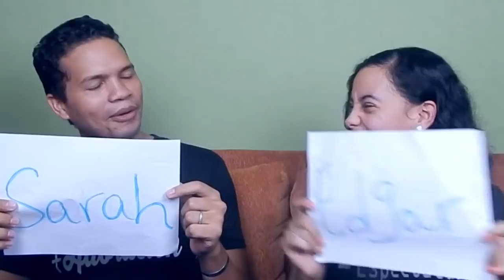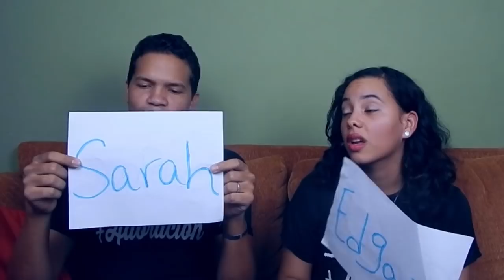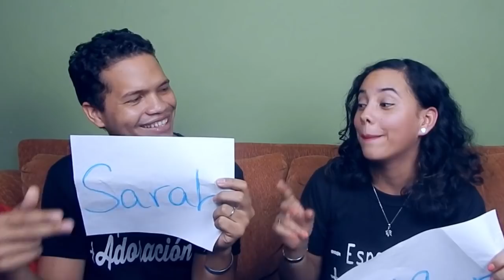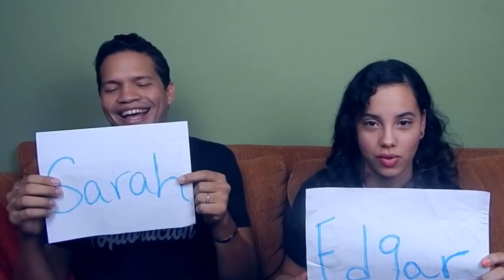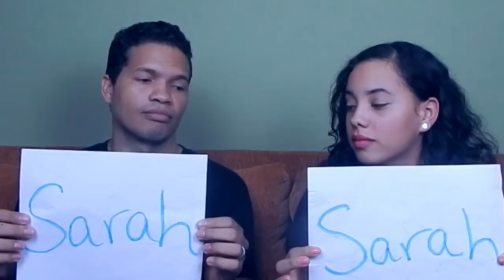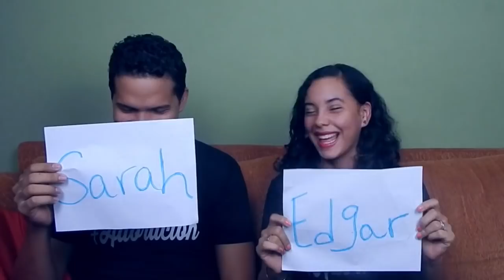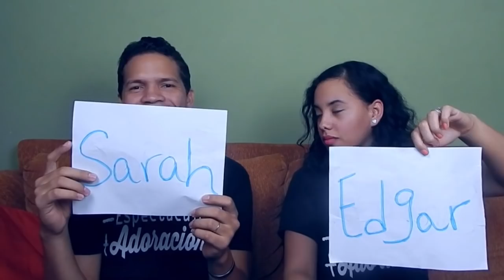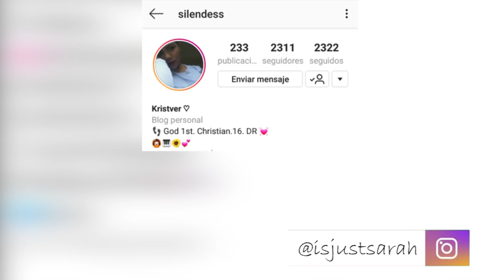¿Quién se enamoró primero? ¿Hijos? ¿Quién come más? - TAG | JustSarah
¿Quién se enamoró primero? ¿Hijos? ¿Quién come más?
Tag quien es más probable que.